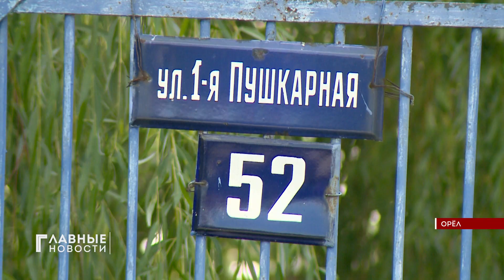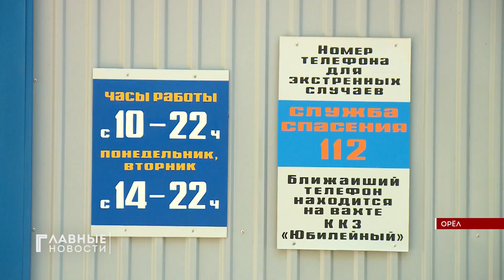В Орле снова подняли проблему общественных туалетов